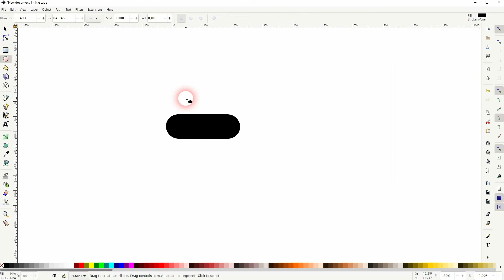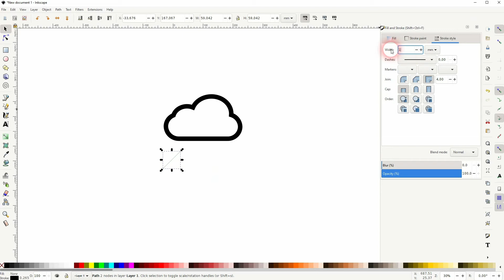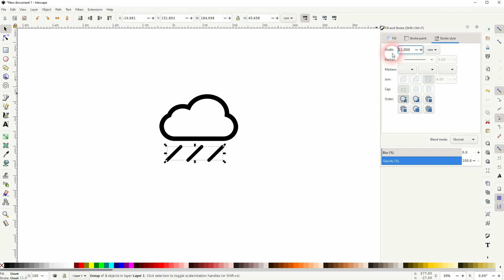Create a Rain Cloud in Inkscape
In this tutorial I'll show you how to create a rain cloud icon in Inkscape.